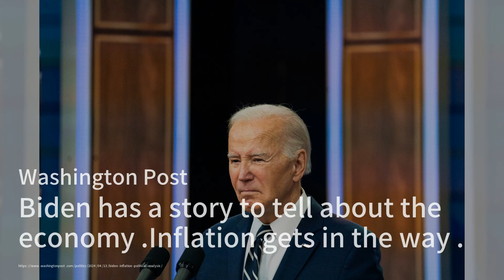进步派希望削减对以色列的军事援助。以下是可选方案；从印度尼西亚到日本，美元的强势上涨引发全球警报；曾为古巴从事间谍活动的美国前外交官被判处15年监禁：今日六度20240414